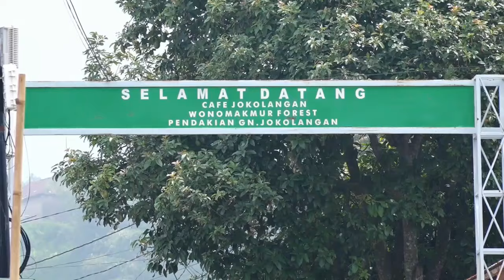Suratan - Cover Asihminten Campursari KST Music - MLS Sound System - Galih Mediapro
KST CAMPURSARI
Gersono, Karangsari, Jatiyoso
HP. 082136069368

MLS MULYO LARAS SOUND SYSTEM
Suruhan, Wonorejo, Jatiyoso
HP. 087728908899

MEDIAPRO SHOOTING HD
Klagen, Jatisawit, Jatiyoso
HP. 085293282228